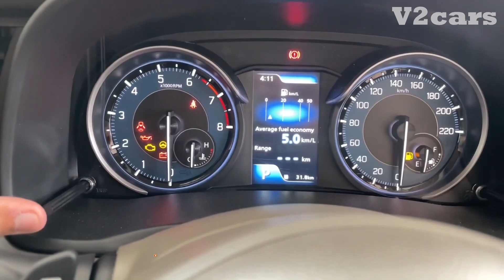Toyota Rumion 2023 ❤️ S Base Model Review || Mini Innova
Mini Innova car 2023